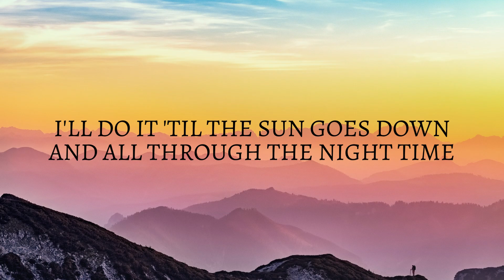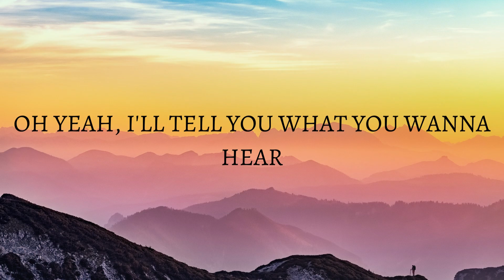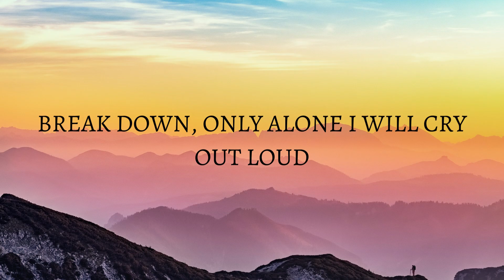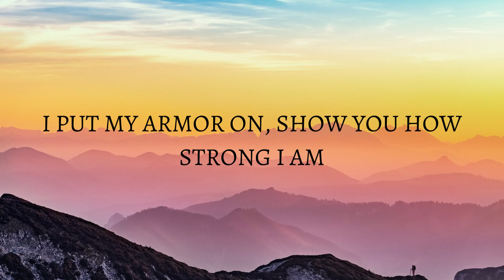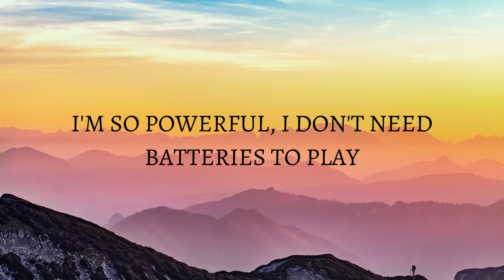Unstoppable (Lyrics) by Sia | Mystical Vibez